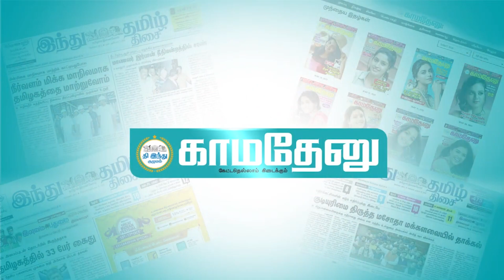எம்பி ஆனதுமே முதல் வேலை பெரம்பலூருக்கு ரயில் நிலையம் கொண்டு வருவது தான்!